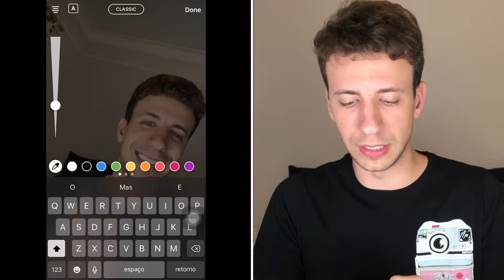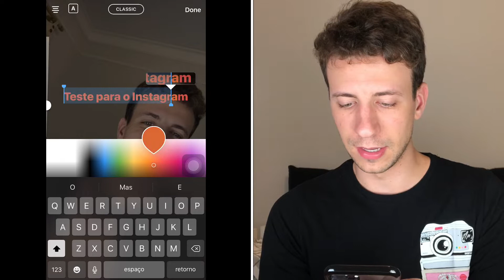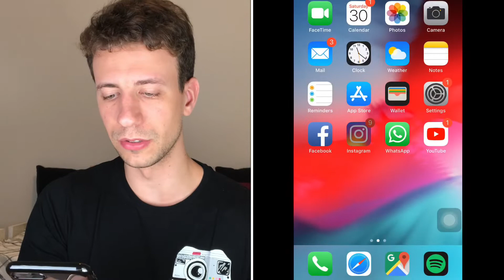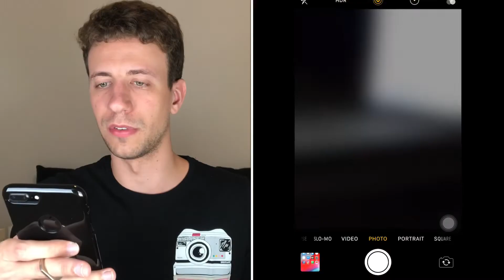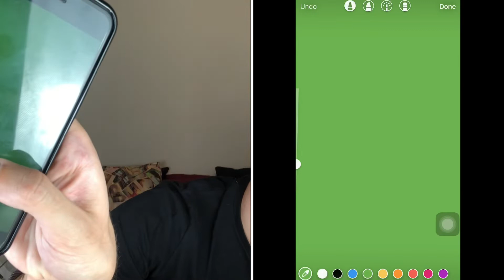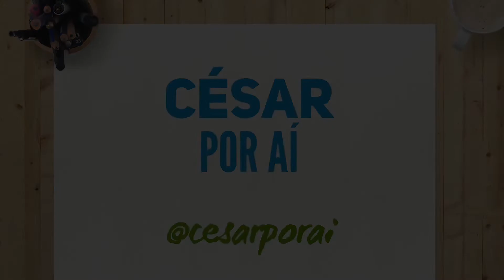5 TRUQUES e DICAS dos STORIES do INSTAGRAM que VOCÊ (TALVEZ) AINDA NÃO SABE! 2020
5 TRUQUES e DICAS dos STORIES do INSTAGRAM que VOCÊ (TALVEZ) AINDA NÃO SABE! 2020
Nesse vídeo conto sobre alguns truques e dicas escondidos mas que fazem toda a diferença quando uso nos Stories/Histórias do meu Instagram!
Pra Android: basta instalar o app SwiftKey para fazer as colagens!

Lá já tem bastaaaante conteúdo pra quem quer ser creator ou trazer seu negócio pro digital e principalmente pro Instagram!

Ou se já conhecia algum deles!